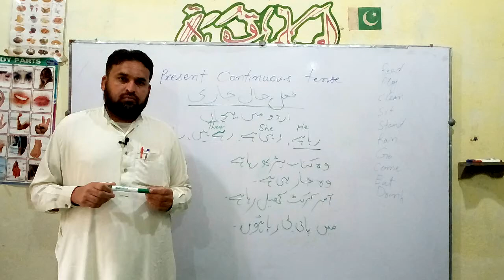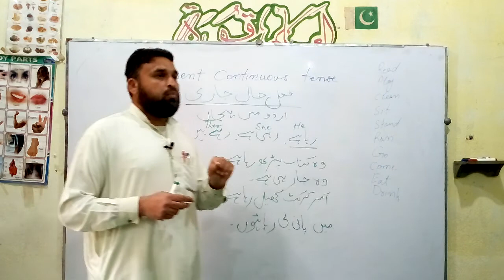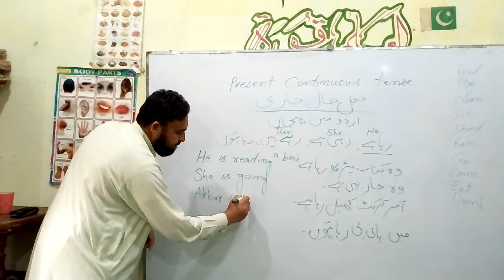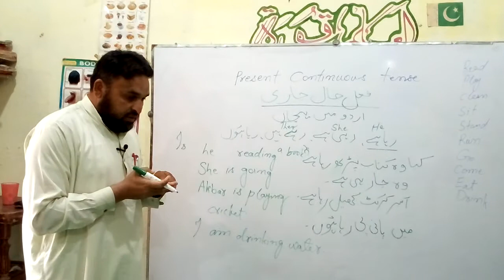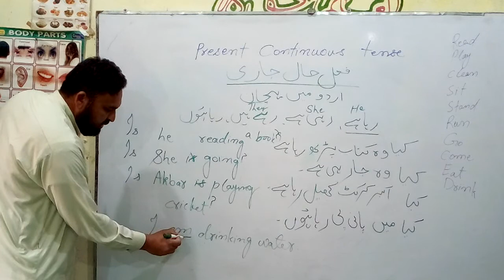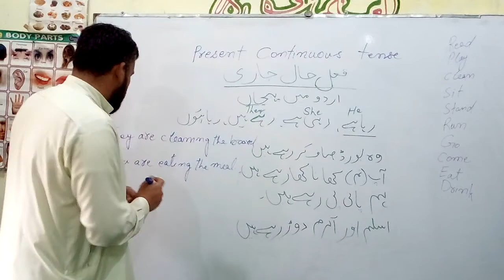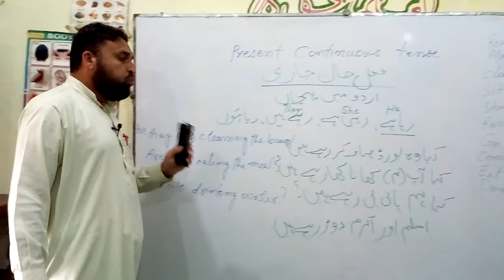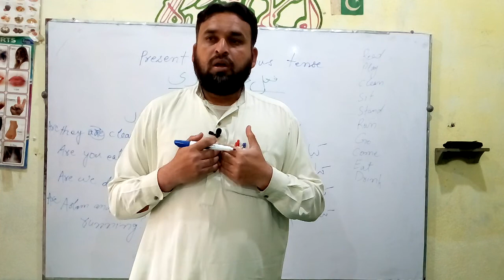Present Continuous Tense, Interrogative by Easy English